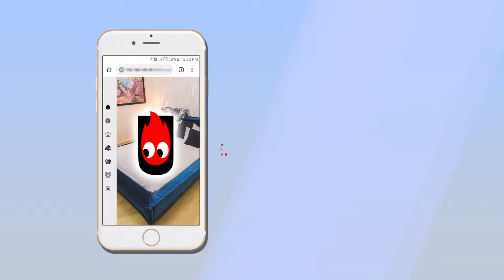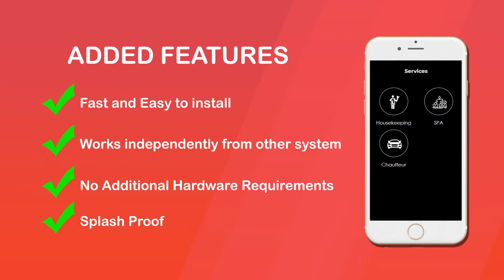Zumumu for Hotel - Online Ordering System